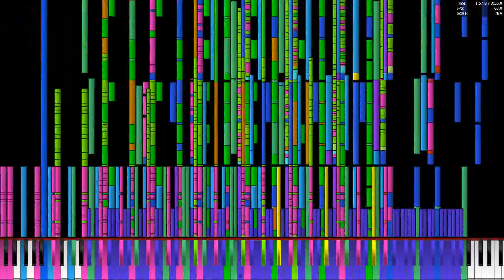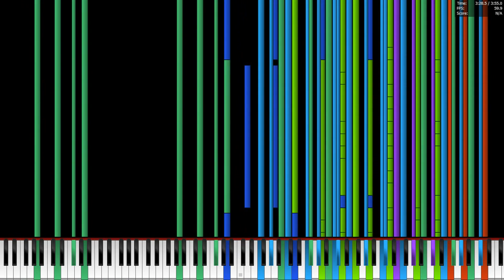[Black MIDI] Un Owen was Her BOSS MODE 5.6 Million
Es demasiado para mi PC
Hecho por: TheSuperMarioBros2